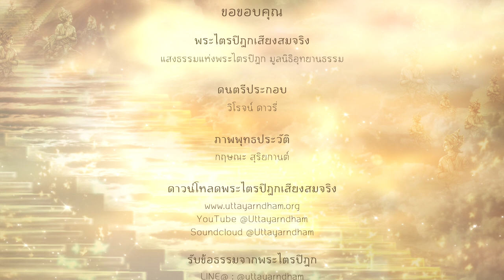เสด็จลงจากภพดาวดึงส์ | คาถาธรรมบท พุทธวรรค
เสด็จลงจากภพดาวดึงส์
คาถาธรรมบท พุทธวรรค
เรื่อง ยมกปาฏิหาริย์
พระไตรปิฎกและอรรถกถาแปล
ฉบับมหามงกุฏราชวิทยาลัย
เล่มที่ ๔๒ หน้า ๓๑๕-๓๒๒

...พระผู้มีพระภาคเจ้าทรงเปล่งพระฉัพพรรณรังสี มนุษย์ในบริษัทซึ่งมีปริมณฑล ๓๖ โยชน์ แม้คนหนึ่งเมื่อได้แลดูพระสิริของพระพุทธเจ้าในวันนั้นแล้ว ชื่อว่าไม่ปรารถนาความเป็นพระพุทธเจ้า มิได้มีเลย...